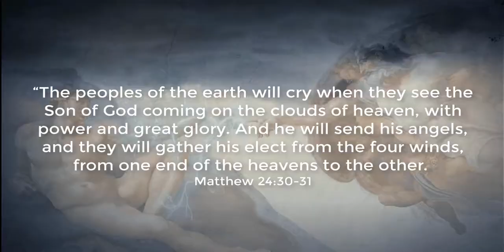Roblox MeepCity Raceing game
Written by Alexander Nakarada. Added January, 2020. This music is available for commercial and non-commercial purposes.